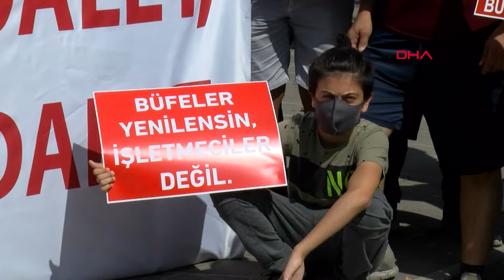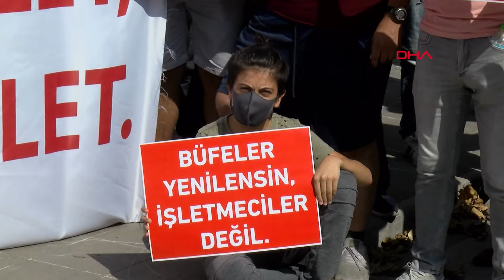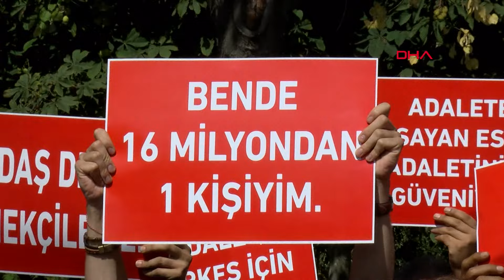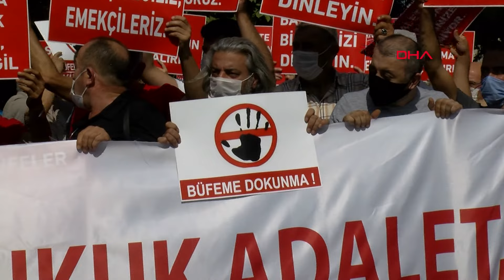Gazete satış büfesi sahiplerinden İBB'ye kira zammı protestosu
İstanbul Tekel ve Gazete Bayileri Odası’na bağlı esnaflar, İstanbul Büyükşehir Belediyesi’nin (İBB) iştiraki Kültür A.Ş.’nin kira ücretlerine yüzde 400 ve 600 arasında zamlar yaptığını belirterek, belediyenin yanındaki Saraçhane Parkı'nda protesto eylemi yaptı.

Zamların Kültür A.Ş  tarafından yapıldığını, bunun geri çekilmesi gerektiğini  söyleyen,    "Büfeme dokunma", "Büfeler yenilensin işletmeciler değil", "Başkanım bir de bizi dinleyin" yazılı dövizler taşıyan esnaflar,  taleplerinin yerine getirilmesini istedi.

20 yıllık büfeci olduğunu söyleyen Mehmet Sarıoğlu, “Yüzde 500 zam yaptılar. Hakkımızı savunmak için geldik. Gazete, dergi satışı yapıyoruz. Bizi toplantıya çağırdılar. Herkesi ayrı ayrı toplantıya aldılar. Orada elimize şartlarımızı sundular. O şekilde haberdar olduk, herhangi bir evrak falan gelmedi. Normalde enflasyon oranında zam yapılıyordu. Ortalama yüzde 500 oranında zam yaptılar” dedi.

Mehmet Sarıoğlu’nun engelli kızı Damla Sarıoğlu ise, “Babamın hakkını savunmaya geldim. Haksızlık yapıyorlar. Yanımızda olsunlar, haksızlık yapmasınlar. Herkes burada, hak için burada. Bunu demek istiyorum” şeklinde konuştu.

“ADALET VE VİCDANA AYKIRIDIR”

Bayi sahipleri adına konuşan İstanbul Tekel ve Gazete Bayileri Odası Başkanı Ferihan Karasu, adalet ve vicdana aykırı bir zam yapıldığını belirterek, şunları söyledi:

“Her yıl işletmecisi olduğumuz büfeler için düzenli olarak enflasyonun üzerinde kira zammı yapılmasına rağmen, yönetim kamuoyunu 2015 yılından beri zam yapılmadığı iddiası ile yanıltmaktadır. 2020 yılının ilk 9 ayı için de kiralarımıza yüzde 15 zam yapılmıştır. Şimdi 1 Ekim itibarı ile kiralarımıza yüzde 500-600 oranlarında artış yapılmak istenmektedir. 'Büfe İstanbul' markası altında değiştirilmesi düşünülen büfeler için çok yüksek bedeller belirlenmiş olup, bu büfeler 4 tip olarak fiyatlandırılmıştır. 1 yıl sonra teslim edilecek büfeler için 2020 Ekim ayı itibarı ile bizlerden 12 aylık bir dönemde ödeme yapmamız talep edilmektedir. 12 ay sonra kara geçecek bu işletmecilerin aylık 6 bin 500 ile 25 bin TL taksitleri bu pandemi döneminde nasıl ödeyeceği hesaba katılmamıştır. Ülkemizin ve dünyamızın içinde bulunduğu pandemi ortamında, bundan kaynaklanan ekonomik daralmaya ve cirolarımızın yüzde 50 ile 70 oranlarında düşüklüğüne rağmen, böyle bir ortamda bizlerden bu parayı istemek, hak, hukuk, adalet ve vicdana aykırıdır”

“SÜRESİZ AÇLIK GREVİNE BAŞLAMAKTAN DA KAÇINMAYACAĞIMI BELİRTMEK İSTERİM”

“Kültür A.Ş. yönetimi, sıraladığı bu şartların 7 gün içinde kabul edilerek sözleşmeyi imzalamamızı, aksi takdirde 1 Ekim itibarı ile büfelerimizi boşaltmamızı istemektedir."  diyen Karasu, şöyle devam etti:

"Bizlere dayatılmak istenen bu sözleşme şartlarıyla ilgili olarak, sıkıntılarımızı ve beklentimizi anlatmak daha insani ve kabul edilebilir bir zemin bulabilmek için günlerdir İBB yönetimi ile ve ilgili kurum veya şahıslarla temas kurmaya çalışmaktayız. Ancak bir türlü olumlu sonuç alamadık. Oysa ki taleplerimiz reddedilemeyecek kadar basit ve masumdur. 1 Ekim tarihi itibarı ile yürürlüğe konmak istenen yeni sözleşmenin pandemi süreci bitene kadar askıya alınması, pandemi süreci bittikten sonra yeni durumun ve şartların tekrar karşılıklı değerlendirerek yapılmak istenen yeni sözleşmenin şartlarının her iki tarafı da mağdur etmeyecek şekilde yeninden belirlenmesi, bizler yine 16 milyon Başkanı olan Sayın Ekrem İmamoğlu’nun, bu gelişmelerden haberi olmadığı veya yanlış bilgilendirildiğine, çalışanları ile 300 civarındaki ailenin mağduriyetini gidereceğine olan inancımızı koruyoruz. Ayrıca Sayın Ekrem İmamoğlu sesimizi duyana kadar taleplerimiz haykırmaya devam edeceğiz. Başkanlığını yaptım, ekmek kavgası veren meslektaşlarımın önderi, sesi olarak haklarını sonuna kadar savunmak için gerekirse oturma eylemi ve süresiz açlık grevine başlamaktan da kaçınmayacağımı belirtmek isterim”